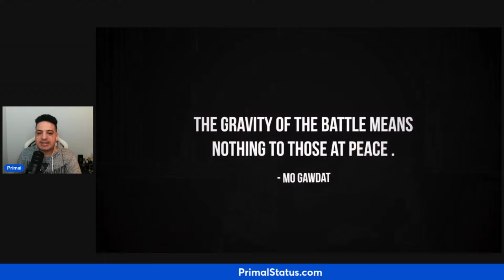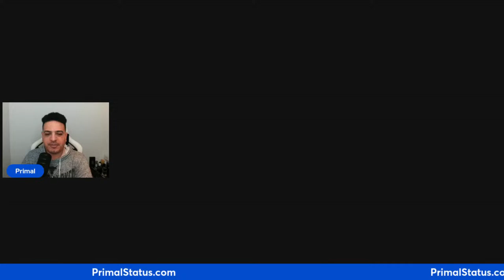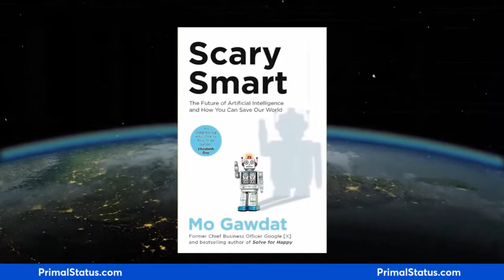Mo Gawdat Apocalyptic AI Predictions (Rob Moore Reaction)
Mohammad "Mo" Gawdat is an Egyptian entrepreneur and writer. He previously served as chief business officer for Google X and is the author of the books Solve for Happy and Scary Smart. This reaction to his Podcast apperances related to AI Singularity AGI Dangers shows the Lizard Brain Squeezes he is deploying.